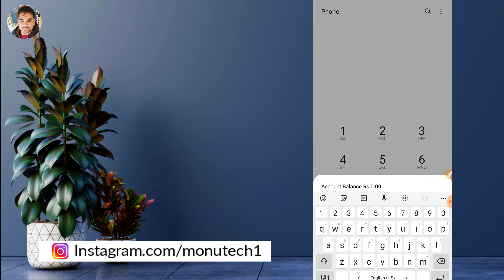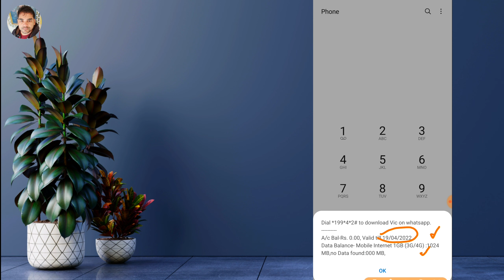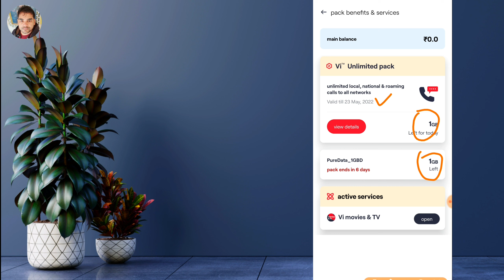Vi Sim Ka Balance Kaise Check Kare | How To Check Vi Balance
Hello dosto is video me aaj hum baat karne wale hain ki aap ki aap vi ka balance kaise check kaise kar sakte hain.

1. Vi sim ka balance kaise check kare
2. Vi balance check
3. How to check vi net balance
4. Vi net balance check number
5. Vi balance check without app
6. Vi data balance kaise check karen
7. How to check vi net balance
8. Vi data balance check
9. Vi data balance check number
10. Vi data balance check code
11. Vi balance check code
12. Vi sim balance check code
13. Vi ka net balance kaise check kare without app
14. Vi internet balance check
15. Vi sim ka sms balance kaise check kare